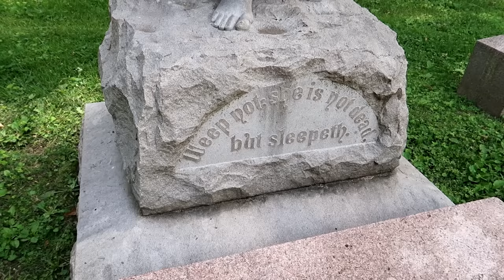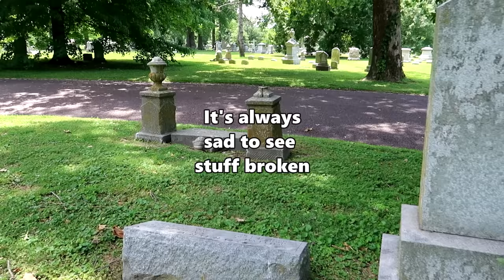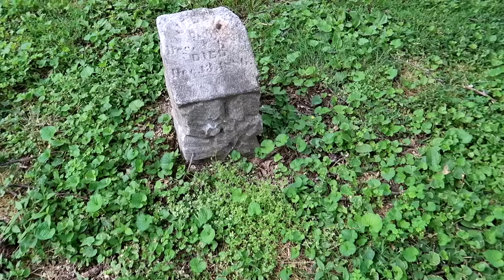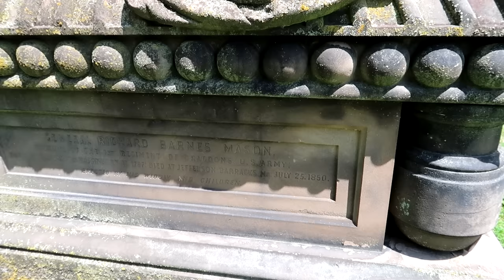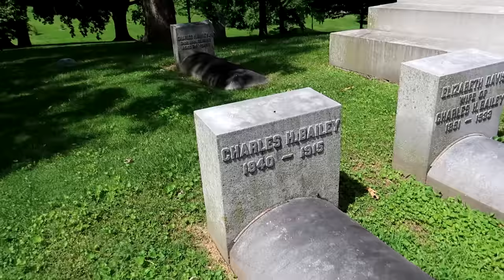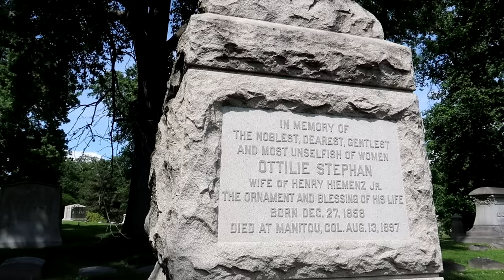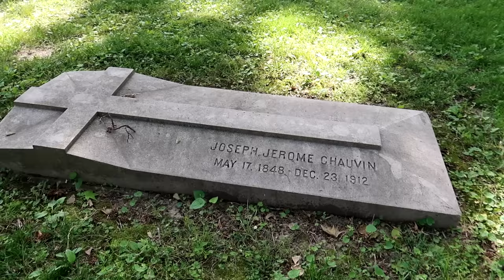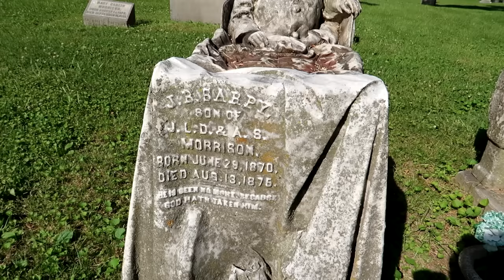OLD Cemetery Graves ~ Strange, Creepy & Beautiful Headstones ~ Tombstones ~ Grave Robbers ~ Tombs 👀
You can go with us to see strange, beautiful and creepy grave markers. St. Louis old cemeteries Bellefontaine & Calvary and their unique old graves
Songs:
Medieval Female Vocal A Capella
by: Rafail & Andra Krux Orches
Jesus
by: HeartDrum machine
We explore places & research things with jagged haunted backgrounds.